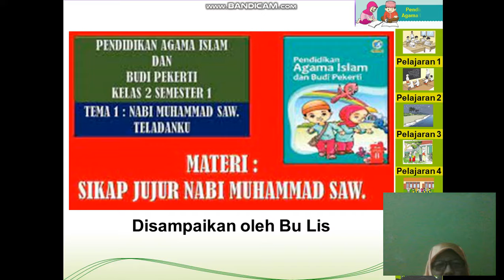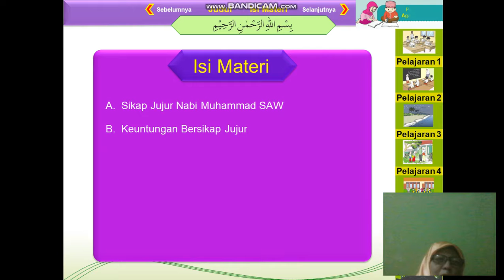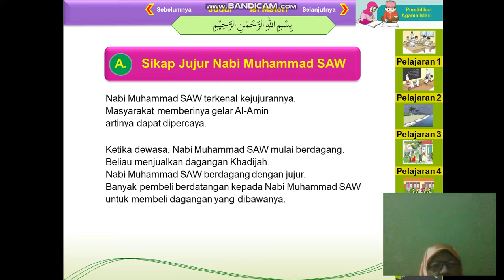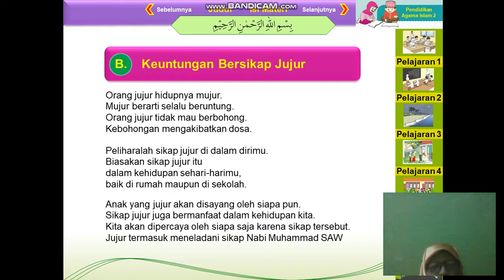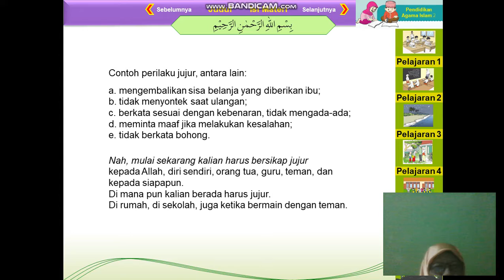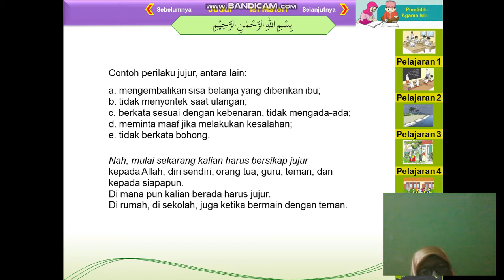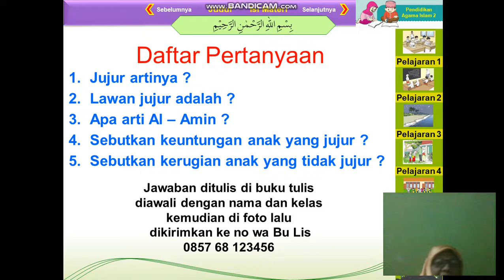PAI Kelas 2 Sikap Jujur Nabi Muhammad SAW